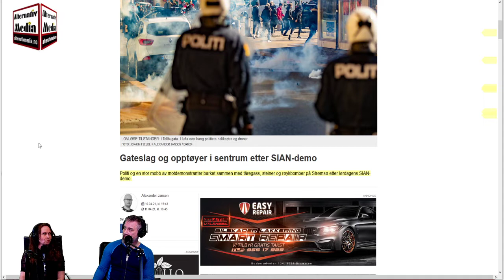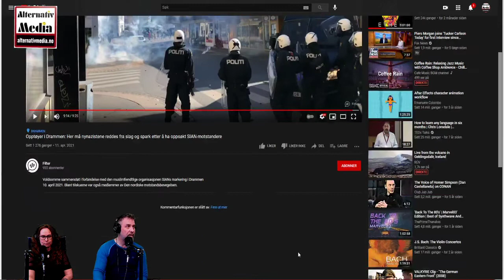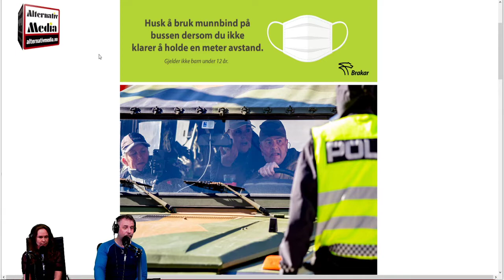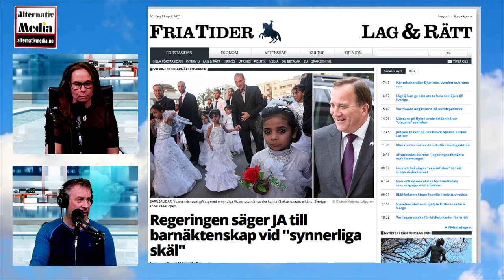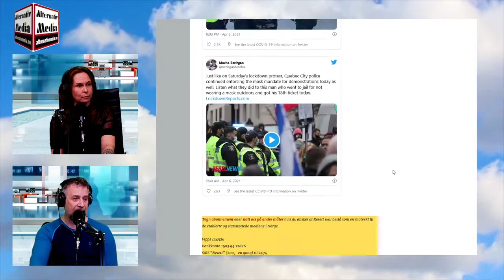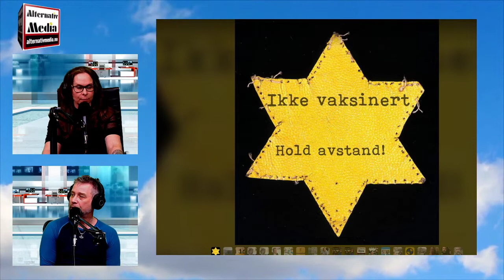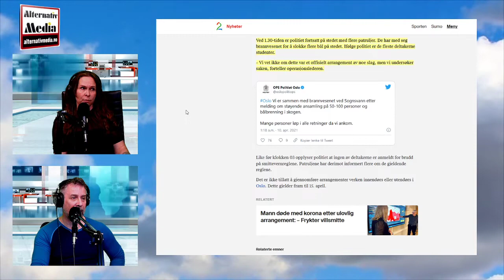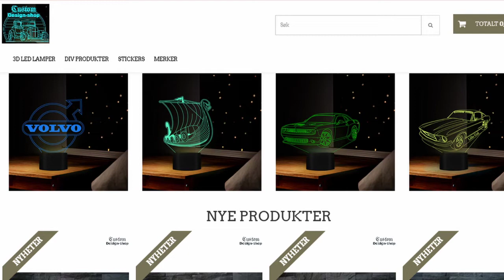Alternativ Søndag 11.04.2021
Alternativ Søndag med Anneli & Ronny.